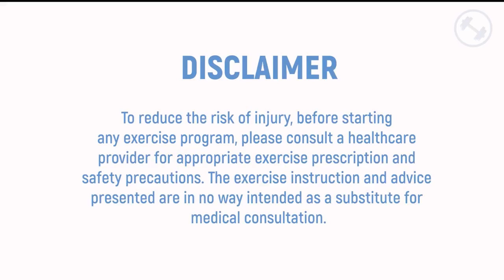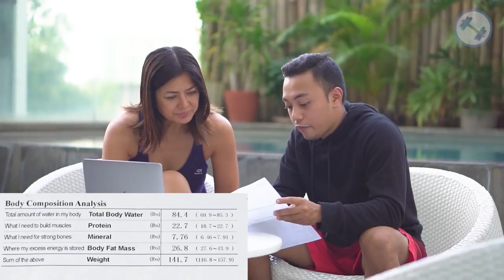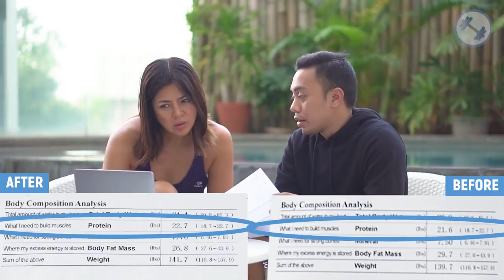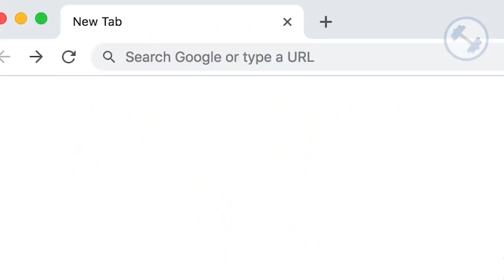Fitness: Timed Circuit Workout // Alice Dixson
10 weeks of commitment to work out and the benefits are revealed in this video. Thanks @platinumfitnessph Thanks @coachjaywellness Can’t wait for my body to take on the best shape it can be as I turn 50 in 2019

Thanks to Sharon, Robert & Mads who like YOU, I want to continuously inspire to work out.

Don’t have time to workout regularly with a coach? Contact @coachjaywellness He has the app to jumpstart your workout.

If you believe in New Year’s resolutions, now is the time to do it!!!

Song: Happy Upbeat.